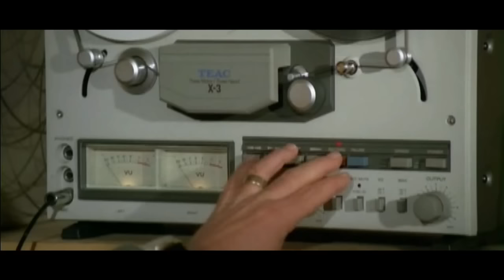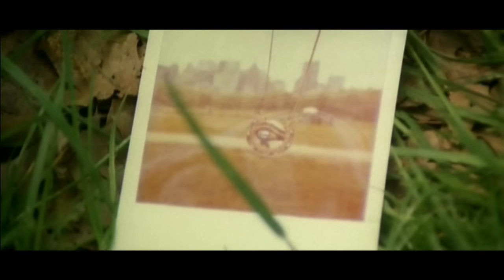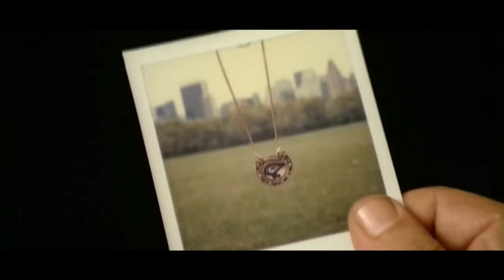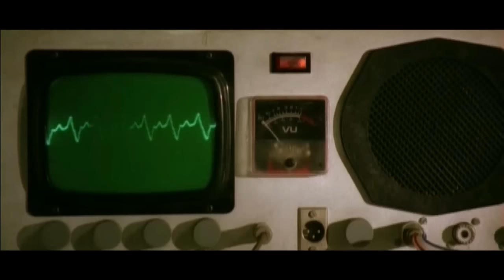Manhattan Baby - The Cinema Snob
Writer and Creator: Brad Jones
Illustration: Shaun Millington
Theme Song: Sad Panda
End Stinger: The ToonWerks

The Cinema Snob reviews Lucio Fulci's Manhattan Baby.